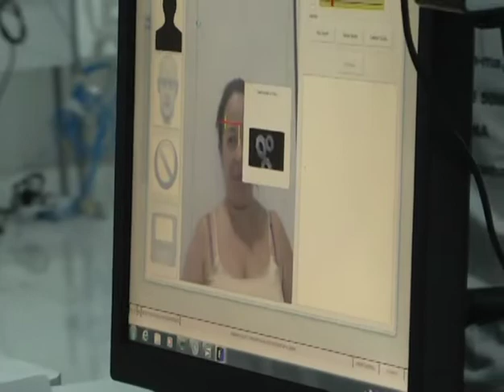Tem início o cadastramento biométrico em Trizidela do Vale-MA.